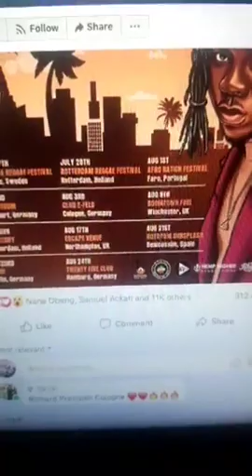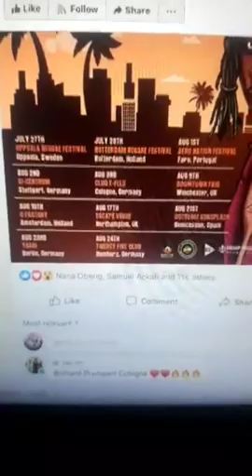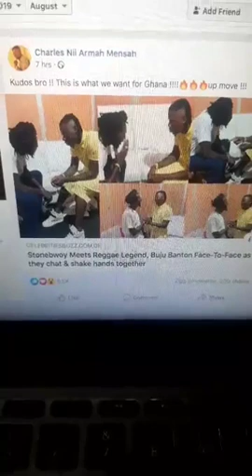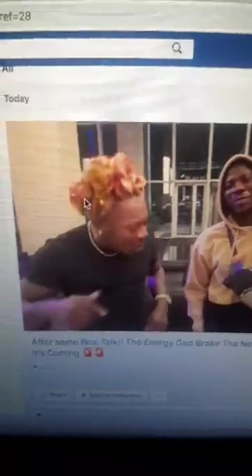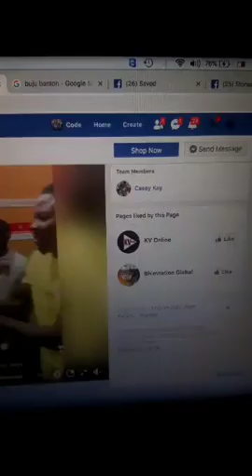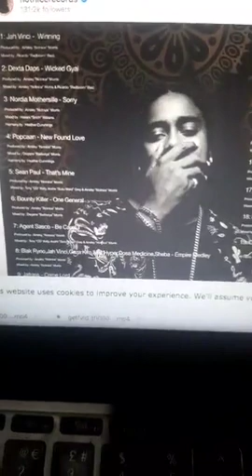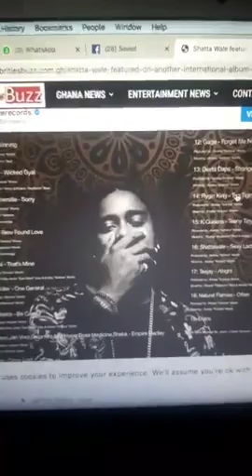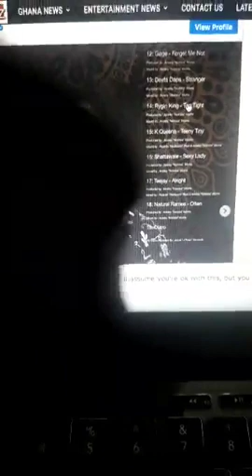Shatta Wale featured on Jamaican Album(Notnice records), Stonebwoy begs bloggers to promote his work